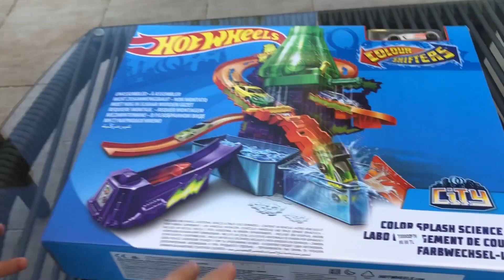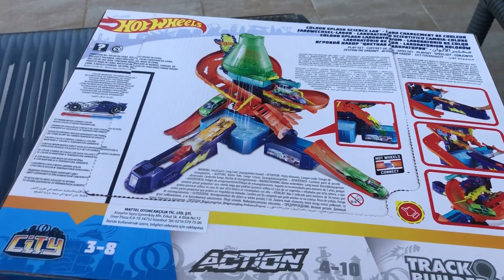Renk Değiştiren Oyuncak Arabalar ile Oyunlar | Car Toys Playing